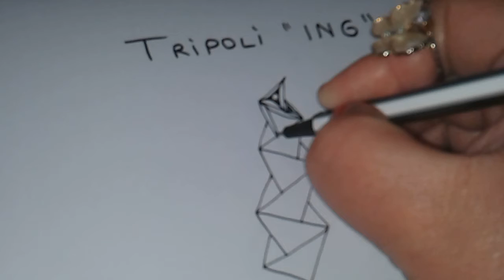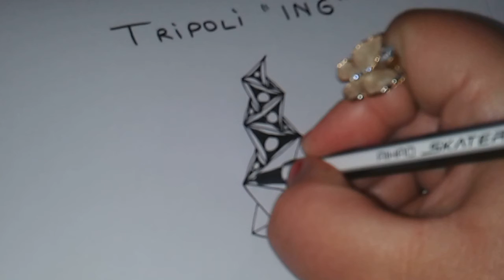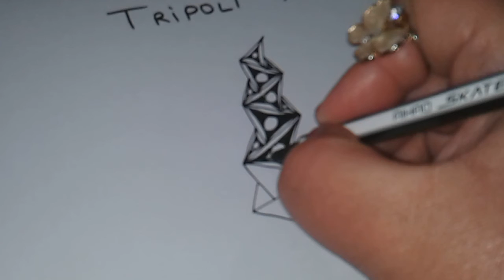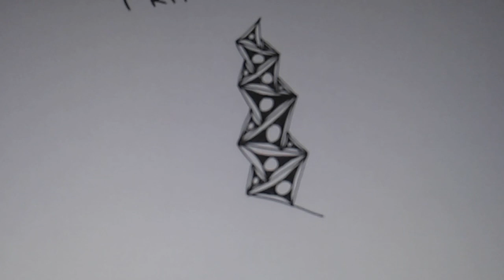How to draw TRIPOLI "ING"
Designed by Molly Hollibaugh